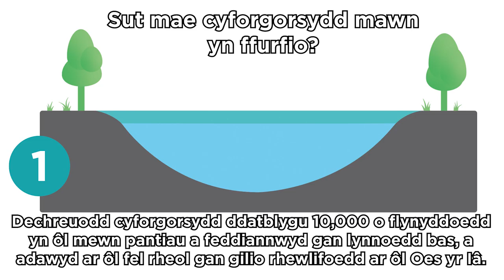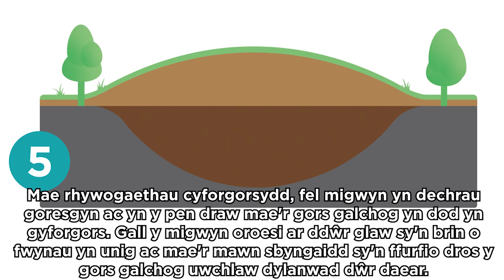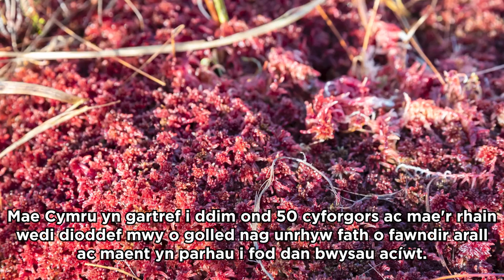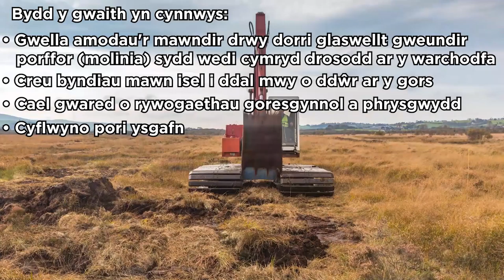Diwrnod Gwlyptiroedd y Byd – Cors Caron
I ddathlu Diwrnod Gwlyptiroedd y Byd heddiw (dydd Mawrth 2 Chwefror 2021), mae'r fideo hwn yn arddangos Gwarchodfa Natur Genedlaethol Cors Caron a'i dair cyforgors.

Mae gwlyptiroedd fel Cors Caron yn brin iawn, mae ei dri cyforgors yn fyd-enwog ac maent yn ardaloedd o fawn dwfn a grëwyd dros y 12,000 o flynyddoedd diwethaf. Mae'r cyforgors hefyd yn helpu yn y frwydr yn erbyn newid yn yr hinsawdd trwy helpu i storio a phuro dŵr ymhlith pethau eraill.

Mae'r fideo hwn hefyd yn dangos sut mae cyforgorsydd yn cael eu creu a pham eu bod mor arbennig a phwysig i'r amgylchedd, bywyd gwyllt a phobl.